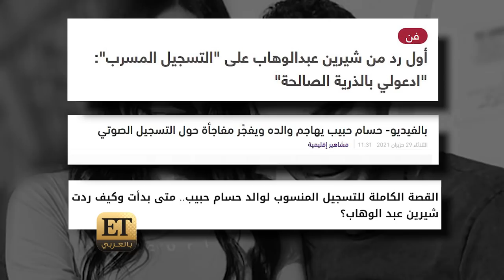من حفلها في جدة .. شيرين تطلب الدعاء لولدتها وظهور خاص لبناتها✨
💫حفل مميز قدمته شيرين عبدالوهاب في حفلات صيف جدة، بالرغم من القلق التي تعيشه والظروف التي تمر بعا بسبب مرض والدتها… والملفت كان هذا الظهور الخاص لبناتها